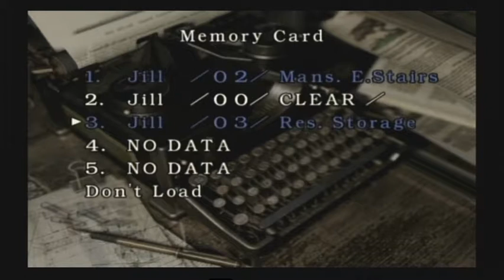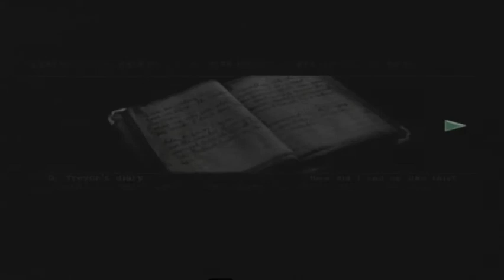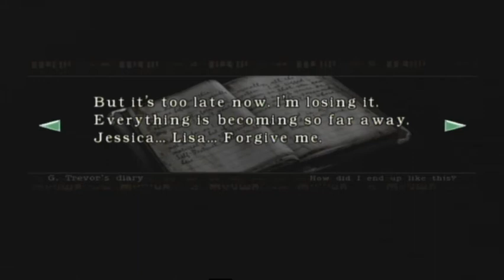Resident Evil Remake Jill Real Survivor Playthrough Part 15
it's here more resident evil remake real survivor mode playing as jill valentine breath and we're here and returning to the mansion to meet some hunters check it out